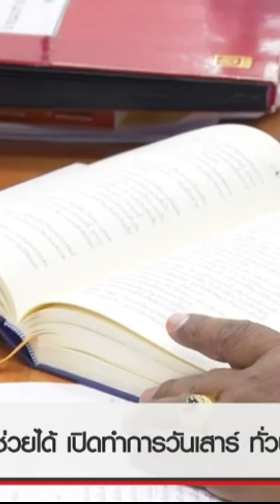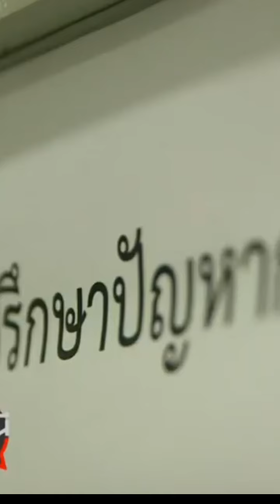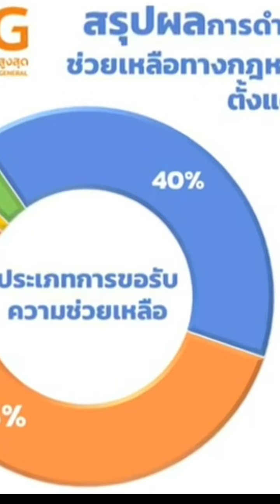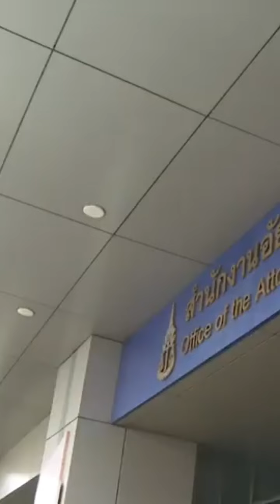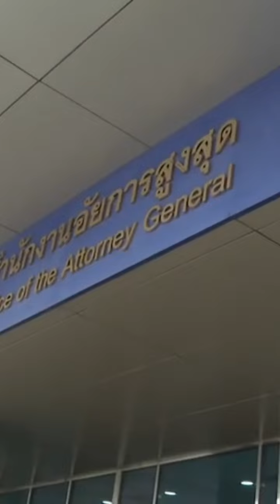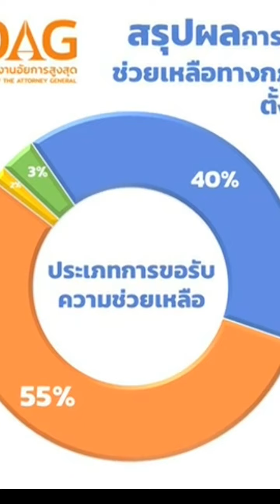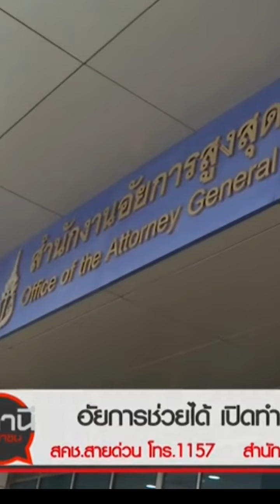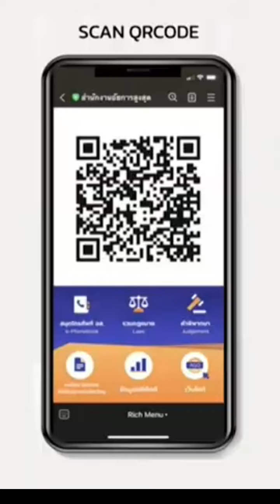ปรึกษากฎหมายฟรี ทั้งคดีแพ่ง และคดีอาญา กับแอปอัยการช่วยได้